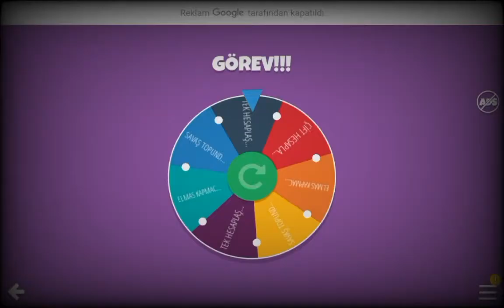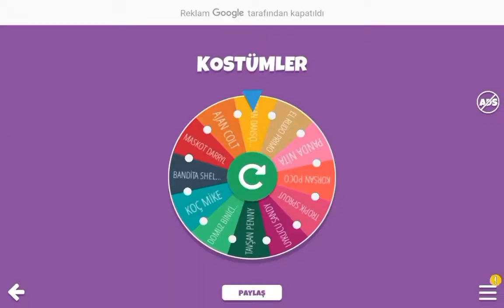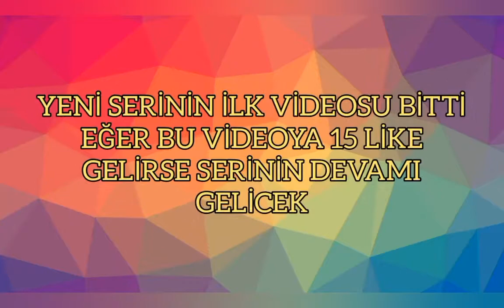YENİ SERİ!! ÇARK OYUNUMU YÖNETİYOR 😱 -BRAWL STARS